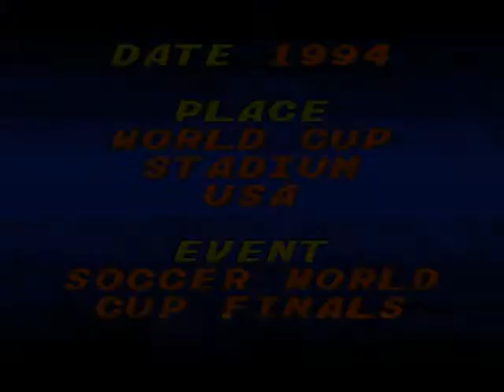A Total Newb #4 - The Adventures Of Kid Kleets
This game is horrible. Don't waste your time playing it.